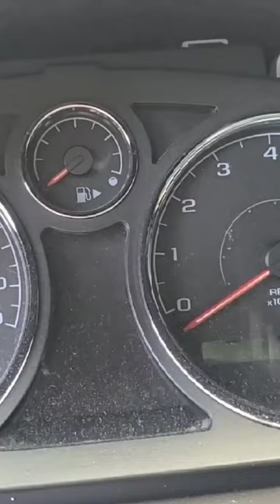#1 Chevy Cobalt upgrade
upgrading the instrument cluster on a 2009 Chevy Cobalt from Pontiac G5